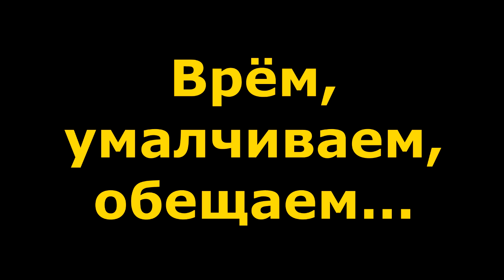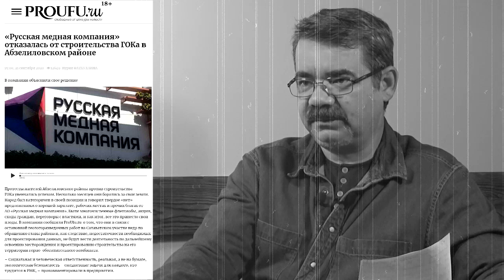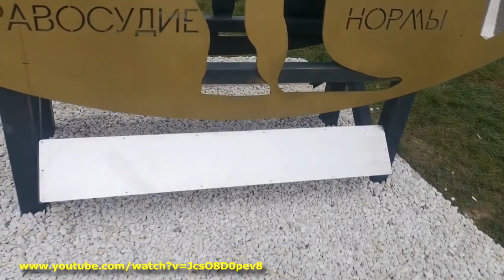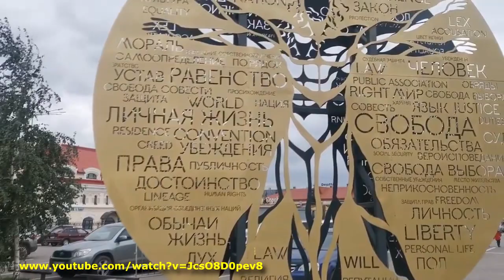"Власть в состоянии аффекта..." "Открытая Политика". Выпуск - 237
Хронометраж выпуска:
00:32 - Еженедельно - "на ковёр" в Москву...;
02:31 - Врём, умалчиваем, обещаем...;
11:27 - РМК уходит из Башкирии?;
16:19 - Про Права и не вспомнили...;
20:35 - Власть в состоянии аффекта?